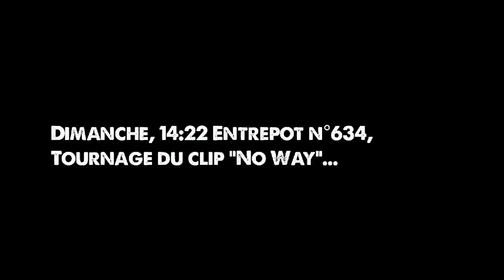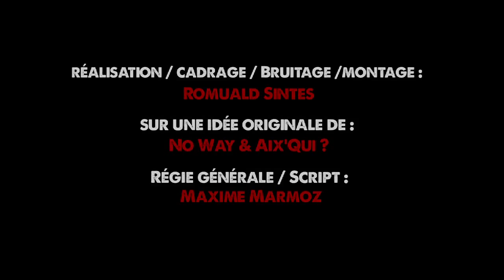No Way - No Way ( Clip)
This is the Clip of the song No Way played by the band No Way